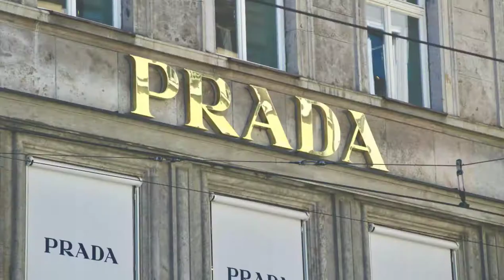MERCADO DOS TÊNIS EM ANGOLA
Confirme a autenticidade dos teus tênis e saiba agora o que tens calçado.

Aproveite e Confirme nas fontes usadas para o vídeo.

Links da adidas Yeezy Boost 350
Links do Nike Air Force 1